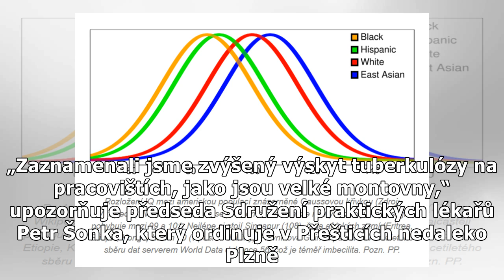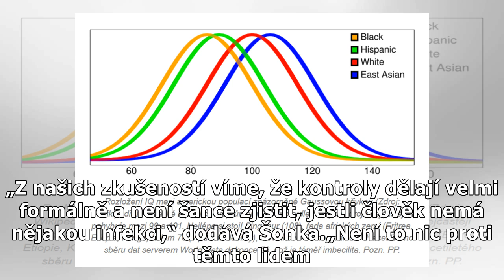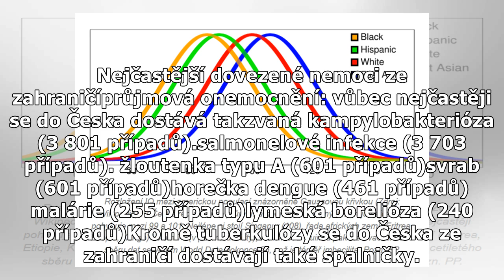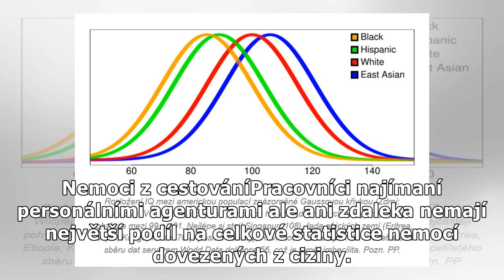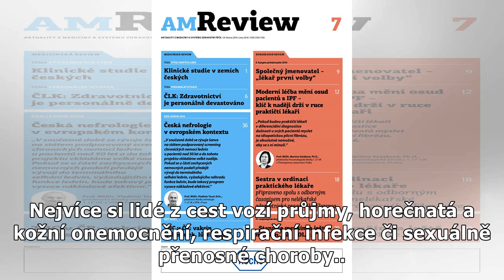Dělníci z ciziny do Česka přicházejí nemocní. Mají TBC, žloutenku i svrab